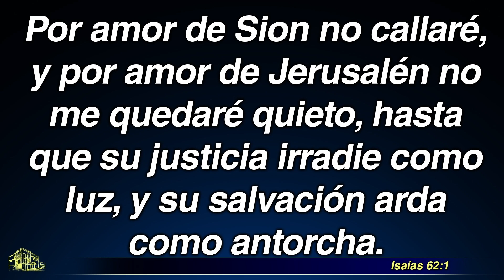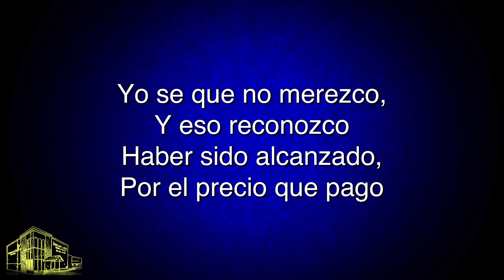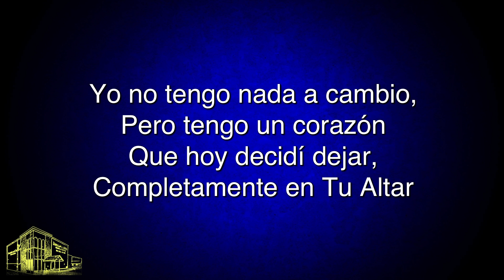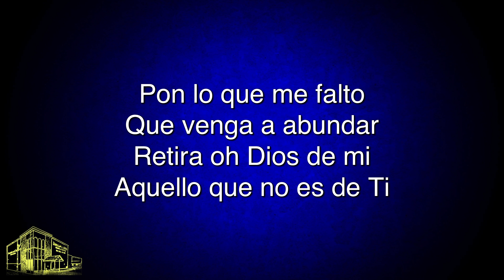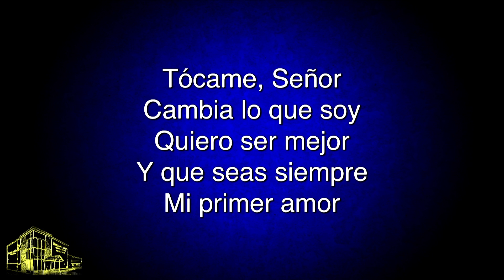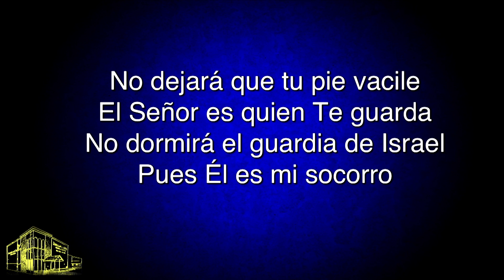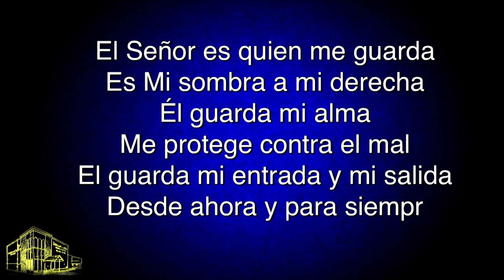¡Hasta recibir Su Justicia!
Participe con nosotros en el 68-03 Roosevelt Avenue
11377 Woodside, New York